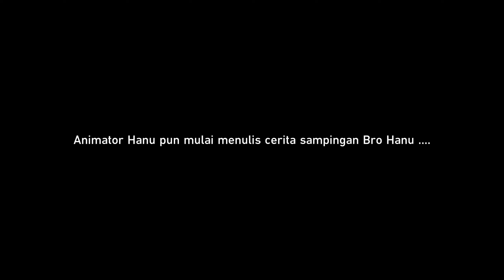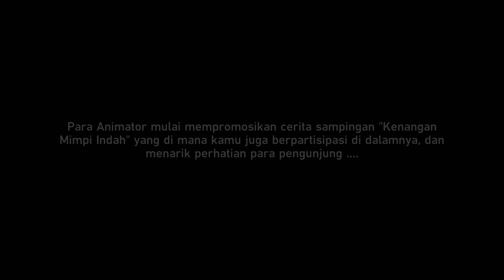Event Clockie: Kenangan Mimpi Indah "Part 1" | Honkai Star Rail